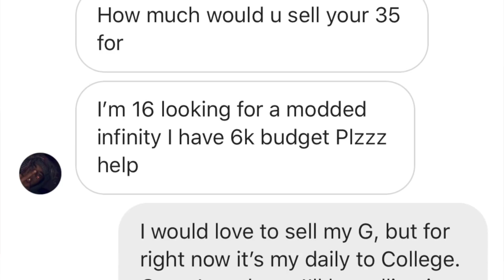Guy wants to BUY my G35 and offered me...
Guy wants to BUY my G35 and offered me... 2019

16 year old Reached out to me on Instagram and gave me an offer for my 2004 G35 because he wanted a modded G35. Check out this short video to hear the whole story and let me know down in the comments section below what you guys think. Whether I should have sold my G35 2004 Coupe or kept it.